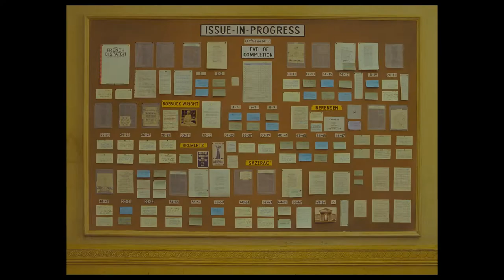The French Dispatch Featurette Clip: No Crying [EXCLUSIVE]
The French Dispatc brings to life a collection of stories from the final issue of an American magazine published in a fictional 20th-century French city. It stars Benicio del Toro, Adrien Brody, Tilda Swinton, Léa Seydoux, Frances McDormand, Timothée Chalamet, Lyna Khoudri, Jeffrey Wright, Mathieu Amalric, Stephen Park, Bill Murray and Owen Wilson.

The French Dispatch is now playing in select theaters and available everywhere on October 29.